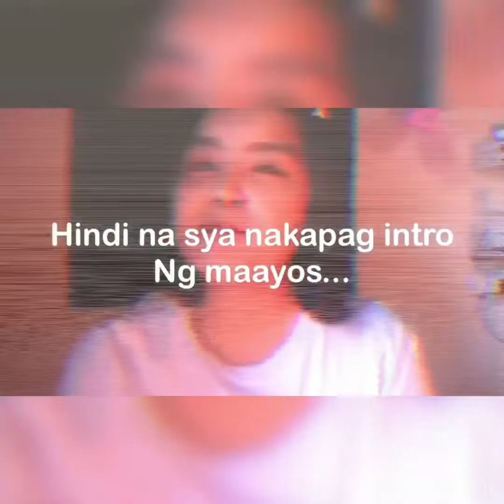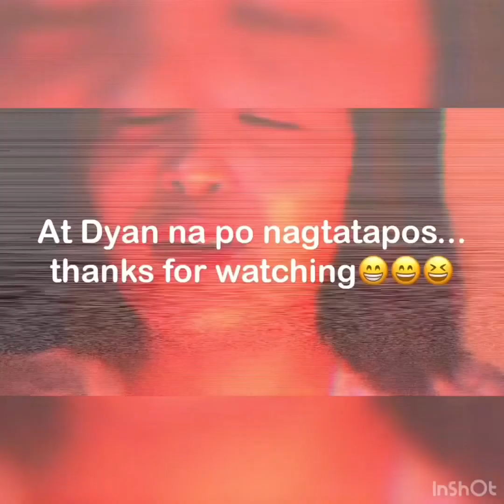Banyo Queen Reaction Challenge - sinong nadala at sino rin pigil na pigil sa pagrereact🤣😂😅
Hi guys, simpleng katuwaan... kasama ang aking mga housemates... lets watch their reaction towards sa bago ngaung tiktok challenge na Banyo Queen ni Andrew E.